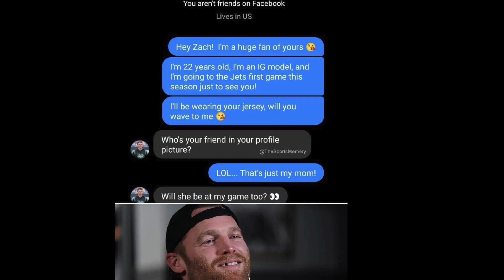Top 5 Tips on how to make your kickball season POP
We're back with another episode of our weekly show! This time, Peter asks how to make the absolute least of his first kickball season, and we FIRE off 5 scorching HOT tips!